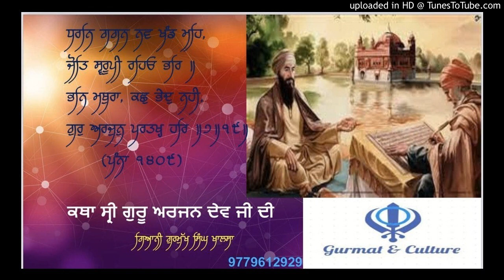ਕਥਾ ਸ੍ਰੀ ਗੁਰੂ ਅਰਜਨ ਦੇਵ ਸਾਹਿਬ ਜੀ ਦੀ-ਗਿਆਨੀ ਗੁਰਮੁੱਖ ਸਿੰਘ ਖਾਲਸਾ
best gurbani kirtan,
best shabad gurbani 2021
download gurbani kirtan,
gurbani,gurbani kirtan,
gurbani live channel,
gurbani shabad,gurbani shabad bhai,
gurbani shabad kirtan,
gurbani shabad songs,
gurbani songs,
kirtan gubani live,
latest gurbani,live gurbani shabad,
live kirtan live gurbani,
new gurbani,
new shabad gurbani 2020,
non stop gurbani,
punjabi gurbani,
shabad gurbani,
shabad gurbani kirtan,
shabad gurbani live,
t-series gurbani